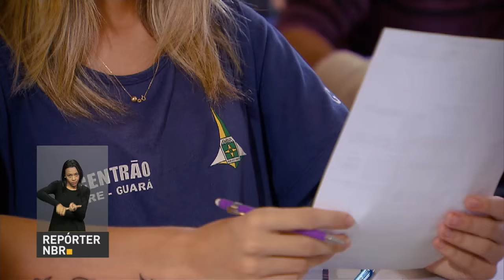Ministro da Saúde garante que não serão feitos cortes no orçamento do SUS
REPÓRTER NBR 12h - 17.05.16: Nesta terça-feira, o ministro da Fazenda, Henrique Meirelles, indicou o economista Ilan Goldfajn para  a presidência do Banco Central. Segundo Meirelles, o governo vai encaminhar ao Congresso uma proposta para garantir autonomia à diretoria do Banco Central. E mais: Ministro da Saúde, Ricardo Barros, garante que não serão feitos cortes no orçamento do SUS; Lei de Acesso à Informação completa 4 anos. Neste período, foram feitos cerca de 400 mil pedidos de acesso à informação aos órgãos e entidades da administração pública federal.